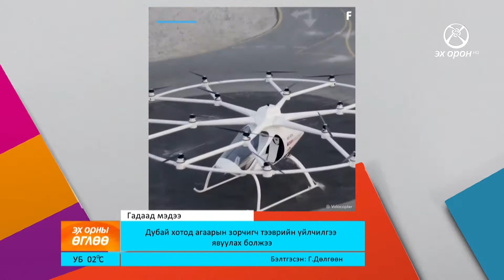Дубай хотод нисдэг такси буюу агаарын тээврийн үйлчилгээ явуулахаар болжээ